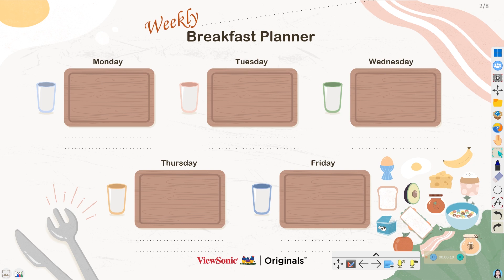Let's Prepare Our Lunch Box with ViewSonic Originals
This ViewSonic Originals is designed for teachers to use these Meal Planner templates for students to easily organize their meals.

ACTIVITIES:
👉 Meal Helper-MyPlate: Teachers can use this colorful divided plate for students to make their digital plates and build healthy eating habits.
👉 Weekly Breakfast/ Lunch/ Dinner Meal Plan: Teachers can use this for students to organize and display their weekly menu.
👉 Lunch Count: Teachers can use this for students to drag their name from the middle to the left or right if they are buying or bringing their lunch or are absent.
👉 Morning-board: Teachers can use this to select what to eat for lunch and remind students of the checklist of things to bring on a class or field trip.

ViewSonic Originals has a quick activity, Emoji Emotions, which you can easily integrate into your class or presentation to improve engagement and interactivity.